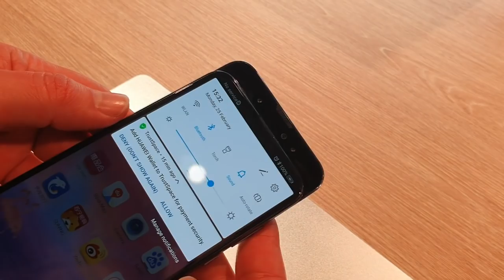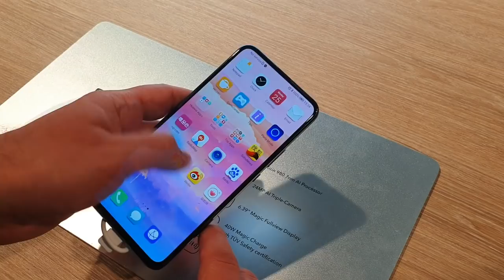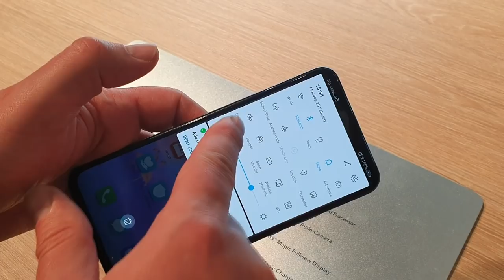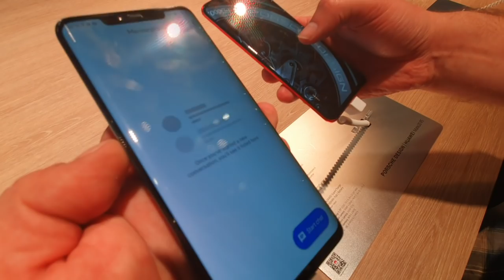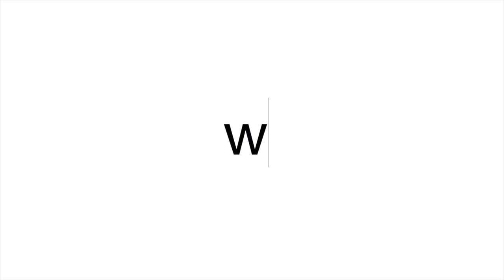MWC19: Huawei i ciekawostki na stoisku: Honor Magic 2 i Porsche Design